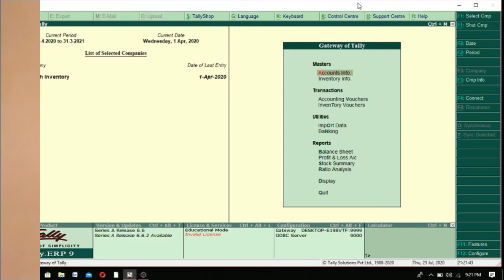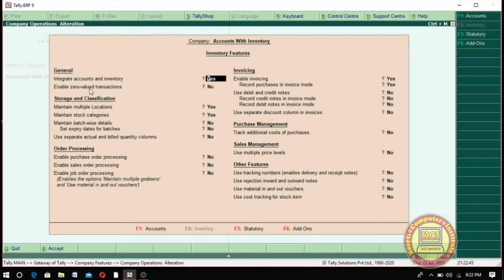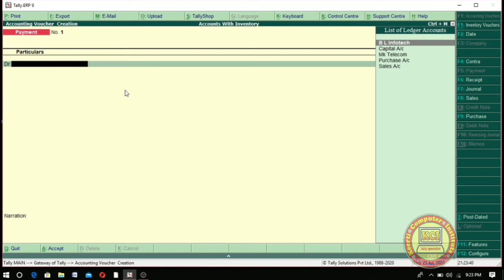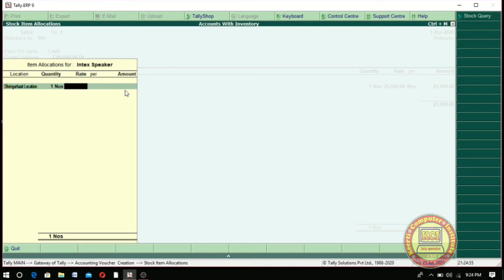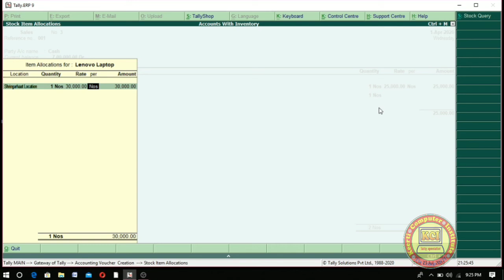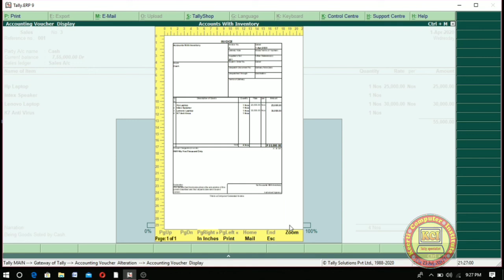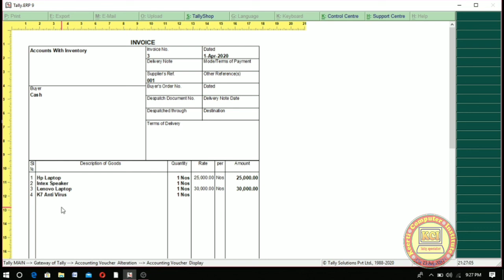Zero Value Transactions in Tally ERP 9, Allow Zero Valued Entries intally erp9.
Zero Value Transactions in Tally ERP 9, Allow Zero Valued Entries intally erp9. How to allow zero valued Entries in tally. टैली में जीरो वैल्यूज़ एंट्री करना, learn how to create zero valued transactions in this class. How to activate zero value entry in tally and how to implement  zero value entry in tally erp 9. Dear student aap sabhi ko hamare dwara chalai ja rahi computer online classes ko padhne ke liye  mere  channel kci tally specialist ko subscribe kare video ko like kare ttha share jarur kare jisse jyada se jyada log is free class ki suvidha prapt kar paye ttha new video notification ke liye bell icon ko jarur press kare.isme niche tally class ke last  sabhi videos ka link de rhe hai jis bhi video ko dekhna ho link par click karke aap dekh sakte haiThank you..